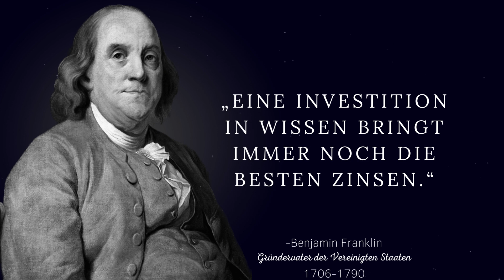Benjamin Franklin, die Zitate eines Gründervaters der Vereinigten Staaten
Benjamin Franklin (*1706-† 1790) war ein amerikanischer Drucker, Verleger, Schriftsteller, Naturwissenschaftler, Erfinder und Staatsmann.
Als einer der Gründerväter der Vereinigten Staaten beteiligte er sich am Entwurf der Unabhängigkeitserklärung der Vereinigten Staaten und war einer ihrer Unterzeichner.

Deutsche Zitate möchte Sie mit diesen großartigen Zitaten und Sätzen von großartigen Persönlichkeiten der Menschheit zum nachdenken animieren, um Wissen und Weisheit zu verbreiten.